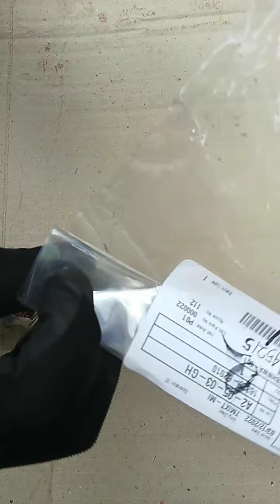Thermostat Valve Replacement (Toyota Vios) and importance of thermostat valve